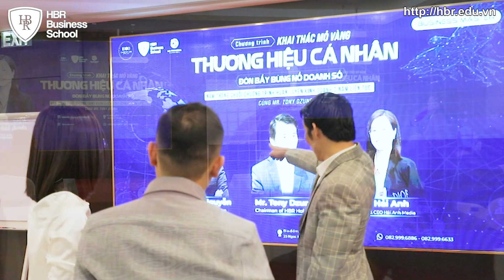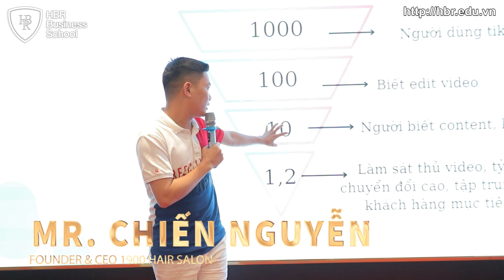Tổng kết chương trình: KHAI THÁC MỎ VÀNG THƯƠNG HIỆU CÁ NHÂN - BUSINESS MASTER